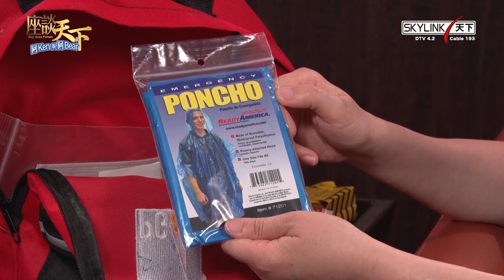《座談天下》: 營養師 Vivian Wong & PG&E 代表 Fiona Chan Bay Area Forum【天下衛視（三藩市） Sky Link TV 】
灣區人，灣區事！天下衛視三藩市全新節目『座談天下』將於每個星期六下午5:30準時和大家見面！我們會有Maggie，阿Ken和阿Bear和大家一起傾吓計，大家千萬不要錯過啦!